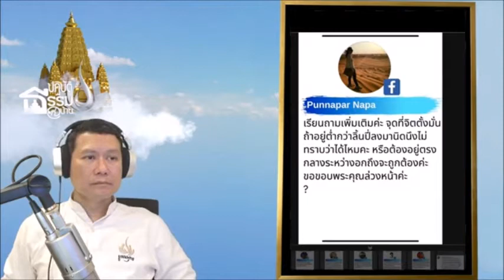Q16จุดที่จิตตั้งมั่นอยู่ต่ำกว่าลิ้นปี่ลงมาได้ไหม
จุดที่จิตตั้งมั่น ถ้าอยู่ต่ำกว่าลิ้นปี่ลงมานิดนึงไม่ทราบว่าได้ไหมคะ หรือต้องอยู่ตรงกลางระหว่างอกถึงจะถูกต้องคะ?
ปฏิบัติธรรมที่บ้าน ตอน เราจะตั้งจิตมั่น
14 สิงหาคม พ.ศ. 2564